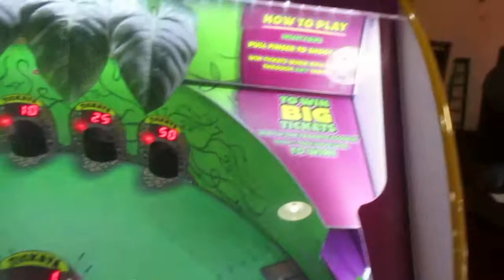Pull My Finger! Badger Sports Park Appleton, WI 3-16-19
I tried a random luck game called Pull My Finger!, and it seems tough to win big! I should have let L. Michelle play too. Next time, baby!